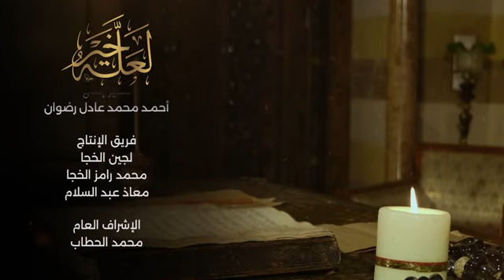الحلقة التاسعة برنامج لعله خير المنع عين العطاء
الحلقة التاسعة من برنامج لعله خير بعنوان:
المنع عين العطاء
مع فضيلة الشيخ الدكتور محمد شريف الصواف.